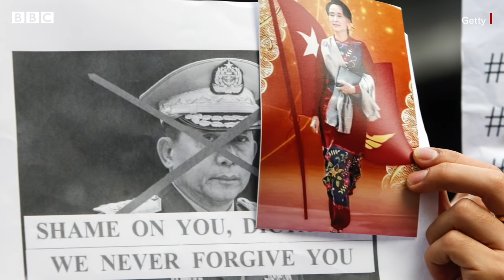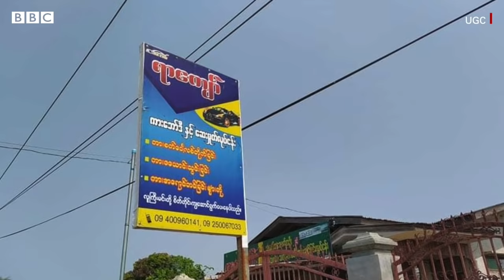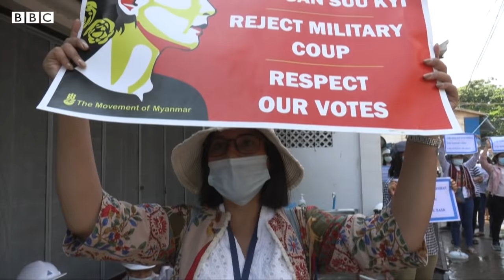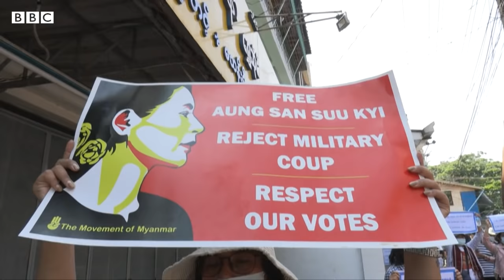တပ်ချုပ်ရဲ့သားနဲ့သမီးကို အမေရိကန် အရေးယူ- BBC News မြန်မာ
- တပ်ချုပ်ရဲ့သားနဲ့သမီးကို လူတွေကိုရော စီးပွားရေးကိုပါ အမေရိကန် အရေးယူပိတ်ဆို့
- လုံခြုံရေးကောင်စီကနေ မြန်မာ့အရေး ဆုံးဖြတ်ချက် ထွက်နိုင်ပြီ
- အကြမ်းဖက်ဖြိုခွဲတဲ့လုပ်ရပ်ကို ရှုတ်ချတာ၊ ဖမ်းထားသူတွေကို ချက်ခြင်းလွှတ်ဖို့ တောင်းဆိုတာတွေ ပါ၀င်
- ဒါပေမယ့် စစ်အာဏာသိမ်းဆိုတဲ့ စကား၊ နောက်ထပ် အရေးယူမယ် ဆိုတဲ့ စကားတွေကို တရုတ်၊ ရုရှား၊ အိန္ဒိယနဲ့ ဗီယက်နမ်တို့ကြောင့် ဖြုတ်ခဲ့ရ
- အမေရိကန်-တရုတ် နိုင်ငံခြားရေး၀န်ကြီးတွေ နောက်သီတင်းပတ်ထဲတွေ့ဖို့ရှိ
- အင်ဒို-ပစိဖိတ်ဒေသ တည်ငြိမ်ရေး ဆွေးနွေးတဲ့အခါ မြန်မာအရေးပါလာနိုင်တယ်လို့ အကဲခတ်တွေပြော စတဲ့ မြန်မာစစ်တပ် အာဏာသိမ်းမှုရဲ့ နောက်ဆက်တွဲ နောက်ဆုံးရ သတင်းတွေကို ရှုစားနားဆင်နိုင်ပါပြီ။